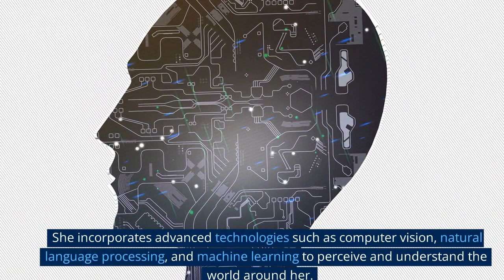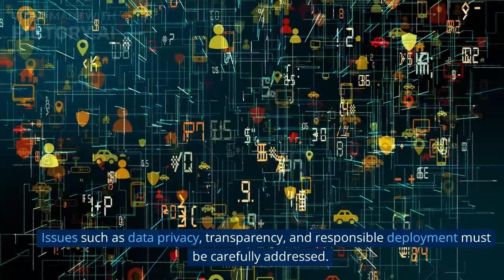Sofia, the Robot (An Invention of Artificial Intelligence)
Sofia, the Robot (A Groundbreaking Invention of Artificial Intelligence)